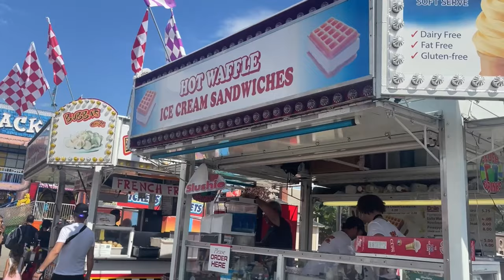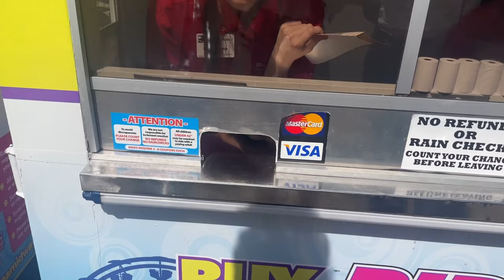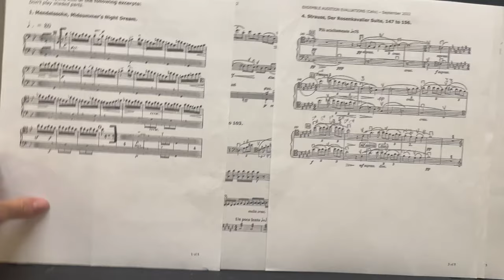VLOG University of Toronto music student | before school starts